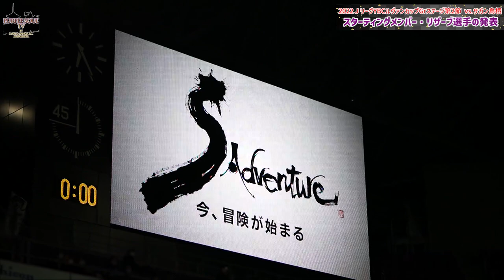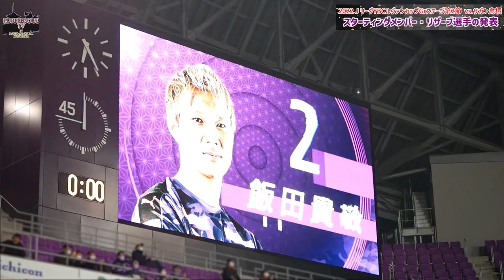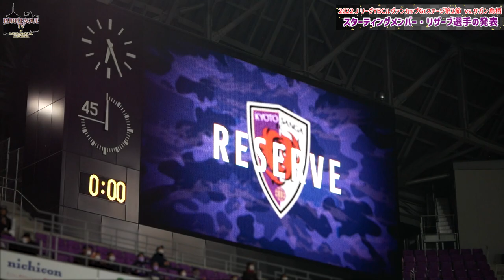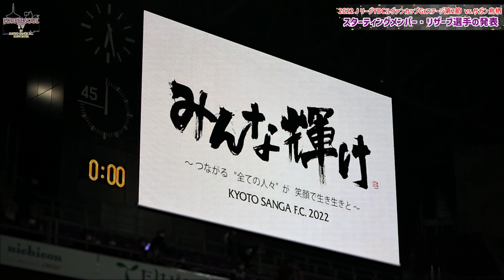【京都サンガF.C.】SDJ吉村和人さん、復活！スタメン発表動画！（フルver.）【2022ＪリーグYBCルヴァンカップGrステージ第2節vs.サガン鳥栖】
※プライバシー保護の為、一部モザイク処理を行っております。

今回の動画では、2022ＪリーグYBCルヴァンカップグループステージ第2節vs.サガン鳥栖のスターティングメンバー＆リザーブ選手の発表の際の動画になります。
ご視聴頂いた皆様に現地の雰囲気が伝わるとすごく嬉しいです！！

【当日のメンバー】
LINE-UP
GK1若原　智哉
DF2飯田　貴敬
DF6本多　勇喜
DF31井上　黎生人
MF8荒木　大吾
MF18松田　天馬
MF19金子　大毅
MF24川﨑　颯太
MF27山田　楓喜
FW23豊川　雄太
FW28田中　和樹

SUBSTITUTES
GK26太田　岳志
DF3麻田　将吾
DF14白井　康介
DF17荻原　拓也
MF7武富　孝介
MF16武田　将平
FW13宮吉　拓実